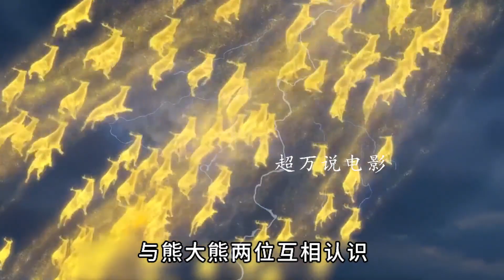斗罗熊出没：魂兽联盟